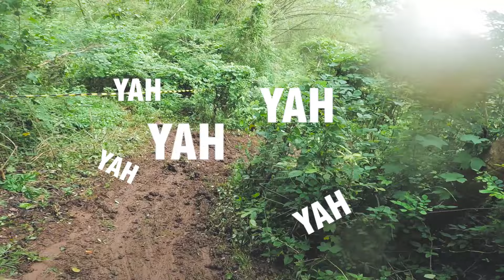BalapanYuk | Wonogiri Hard Enduro | Eneng 57 Kibarin bendera Putih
Haloooo Fams...
Di video kali ini team Balap FTQ yang di isi sama Sigit, Ipong, dan Riski ikut event WHE di Wonogiri. banyak tanjakan dan turunan yang menantang maut gaesss haha, Sigit harus kibarin bendera putih karna si eneng ngambek gamau nyala.
untuk tau keseruannya tonton sampai habis ya borrr, thank you selalu dukung channel keluarga cemara...
siuuuuuuu